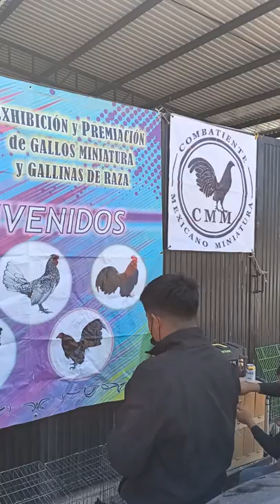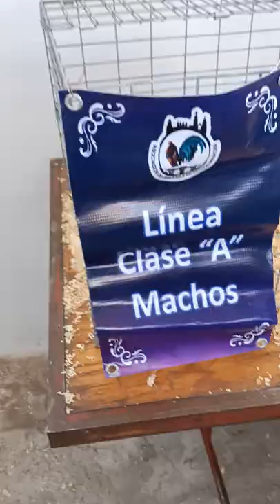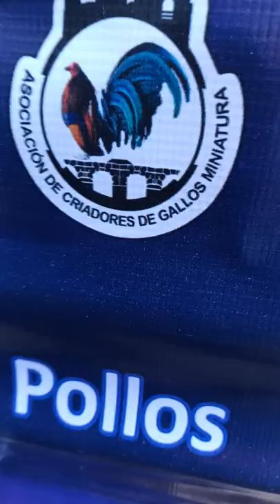así se vió la expo de San Juan del Río Querétaro Hoy.